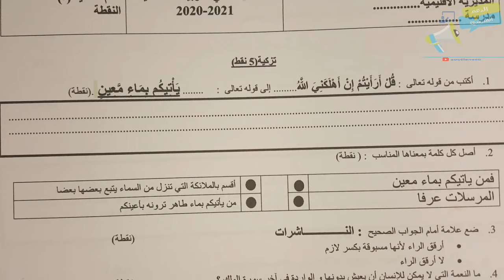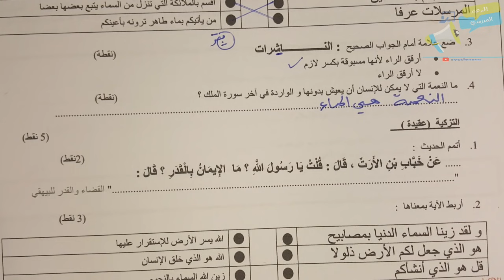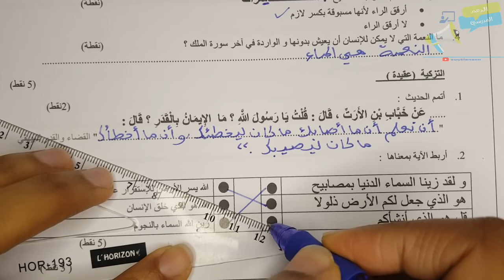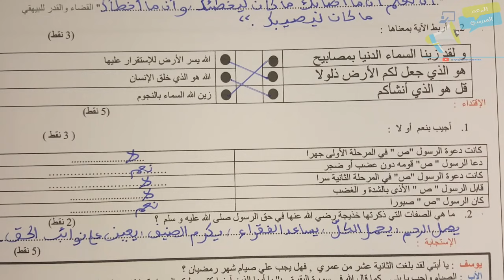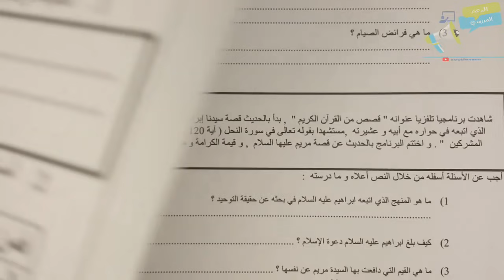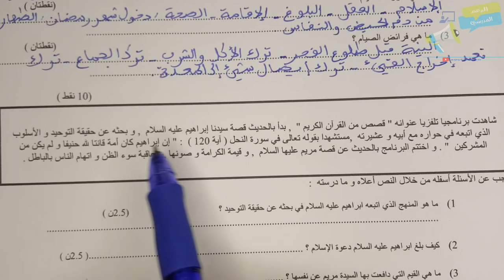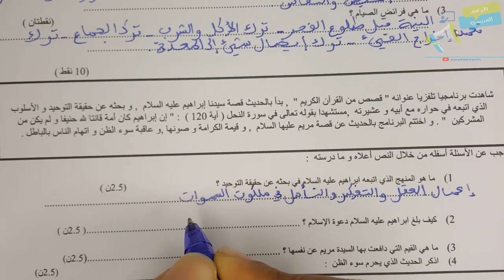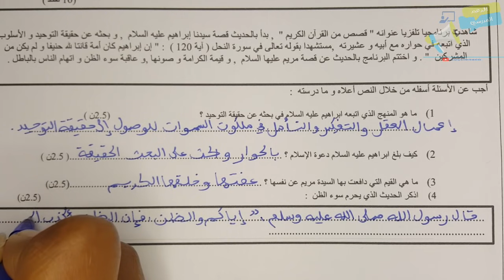فروض المستوى السادس دورة الأولى |الفرض الثاني دورة الأولى مادة التربية الإسلامية المستوى السادس ن1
للتسجيل في الدعم الخاص المستوى السادس ابتدائي و التواصل المباشر مع الأستاذة و الاستفادة من فروض المستوى السادس الدورة الأولى  المرجو التواصل على الرقم
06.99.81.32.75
أو اضغط على الرابط
التواصل يكون مع الأمهات و الآباء
فروض المستوى السادس الدورة الأولى | الفرض الثاني الدورة الأولى مادة التربية الإسلامية